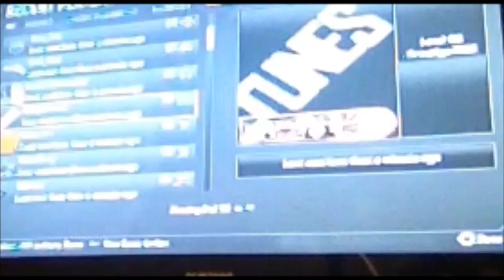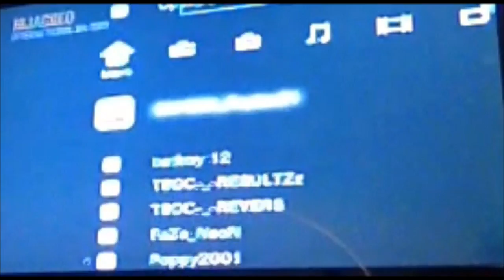How I got into Rozay (story time)